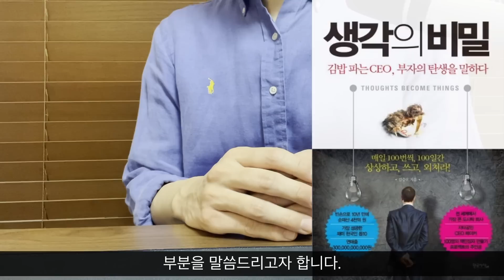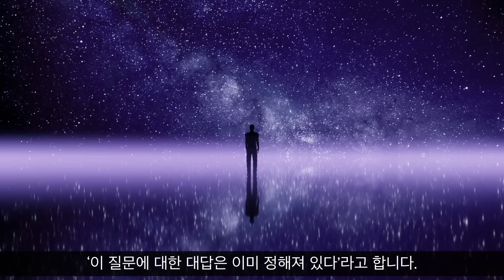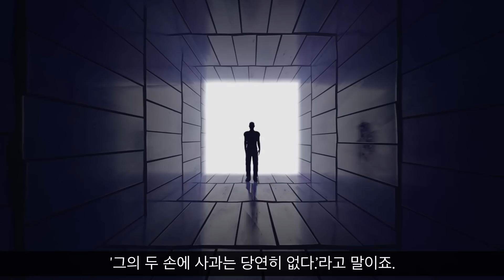이게 인간 잠재의식으로 가능하다고?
하루 5분으로 갓생 살기 EP51